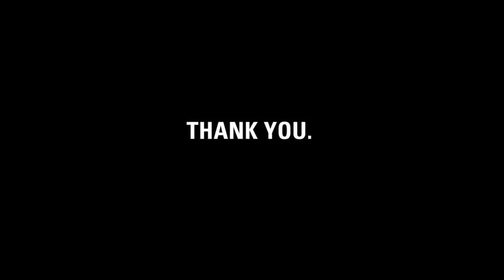Thank you, Wheels for Wells crew!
charity: water staff made this video to thank the Wheels for Wells crew for biking 125 miles from London to Amsterdam -- all to raise money for clean drinking water.

Charlotte, Lizzy, May Llyn, Elizabeth and Tianshen, it's charity: water's fifth birthday. But the celebration isn't about us -- it's about you. You've joined our mission to end the water crisis. You supported our cause. You've inspired us.